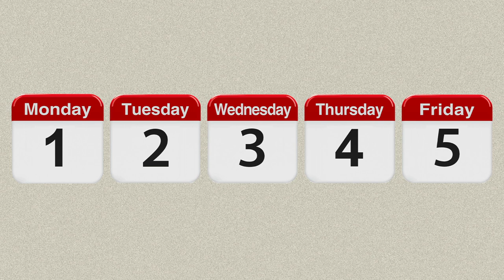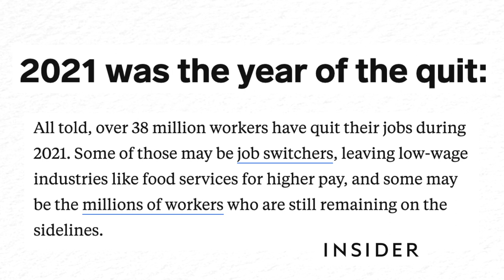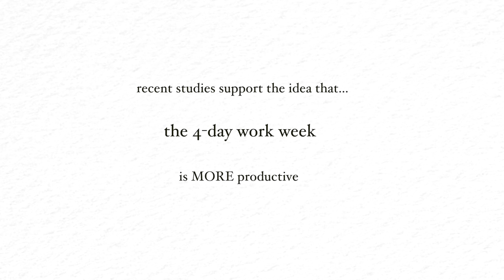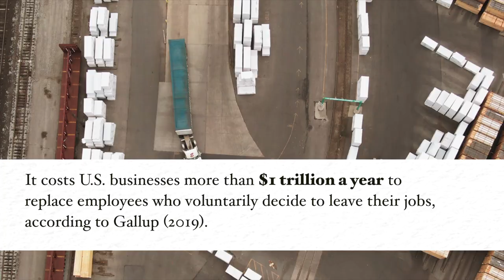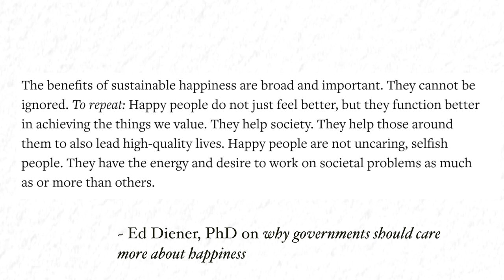A Case for the 4-Day Work Week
The 5-day workweek is outdated. It's time for the 4-day workweek to reign supreme.

A Case for the 4-Day Work Week: Our relationship with work looks different than it did 100 years ago when the 5-day workweek became the norm. Our systems, offices, communication - it's all different, so why hasn't our work schedule changed? Studies show cutting one day off from our current work week would be hugely beneficial for all involved. This is why I wanted to make this video: To share a case for the 4-day work week.

00:00 Introduction: 4-day work week bill
01:19 The 4-day workweek could be great for us
01:40 People are exhausted
02:14 More productivity = more free time?
03:36 The norm isn't always best
04:39 Employee retention + money saved
05:13 The economy would benefit
05:36 Benefits beyond money
06:13 We need a change
07:03 Conclusion